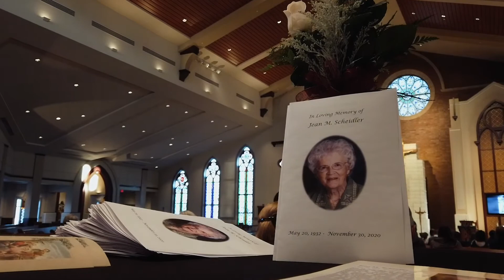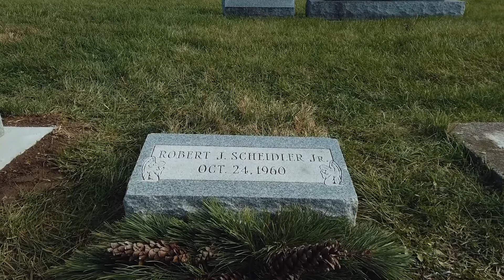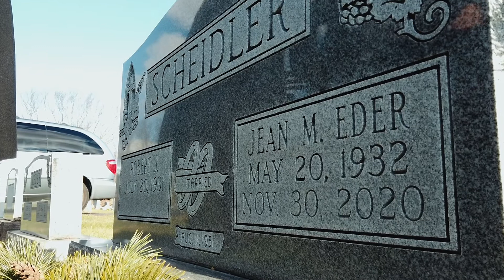Jean M. Scheidler // A Celebration of Life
Wife, mother, grandmother, and friend: Jean M. Scheidler was all of these and so much more. Her eyes danced as readily as her feet, a mouth and heart full of song, and arms always ready to give and receive hugs. She was loved in life and will be missed in death. Her blessed hope, as is her family's as well, is that in the resurrection we will see her again. You never left grandma without saying goodbye, but this isn't goodbye: it's only a, "See you later".

Love you, grandma.